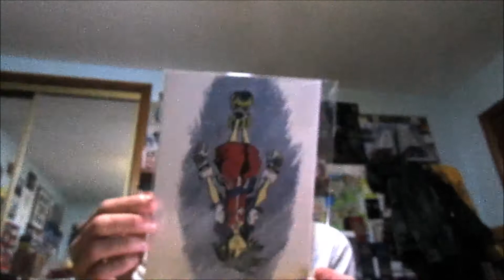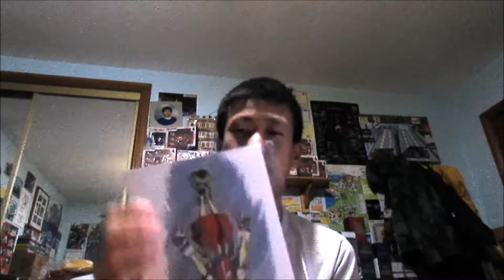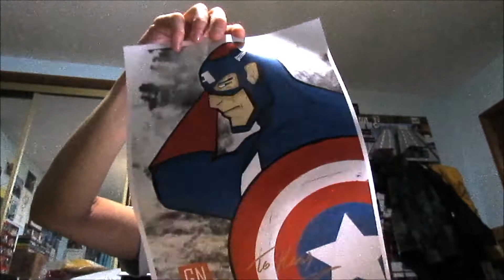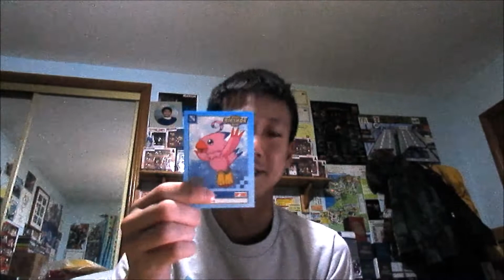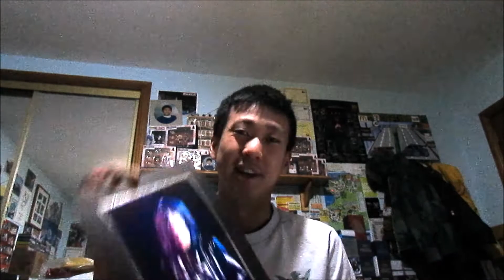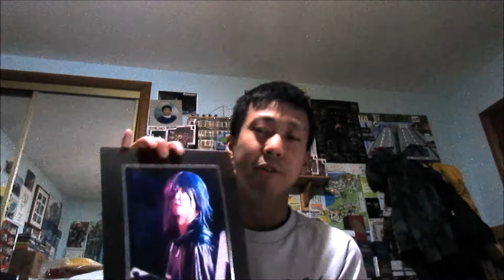Granite City Comic Con 2016 Haul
Granite City Comic Con 2016

Haul

Here's the stuff I got from last weekend of the convention
You will see some of the stuff I open and doing some reviews of artworks and cool figures
I thank few of my friends like... Garry, Jamie, Amy, Gordon, Alasdair and others
(Sorry about the brightness on this video, this was during late night)